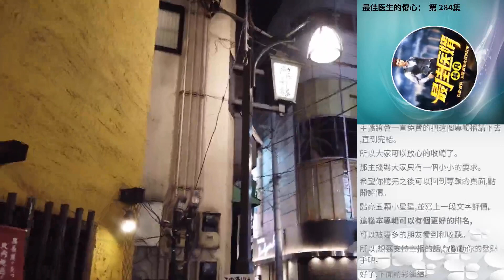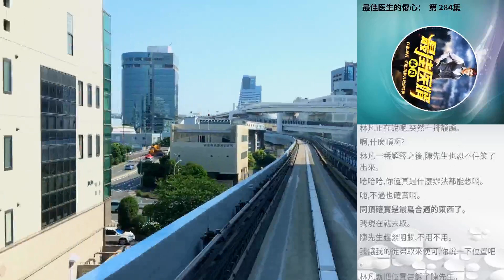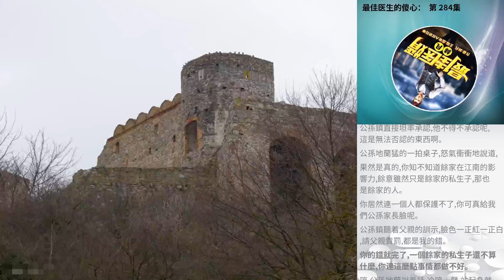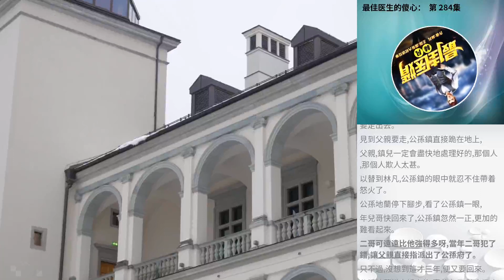最佳醫生的傻心： 第 284集